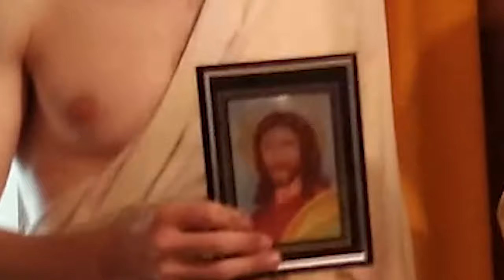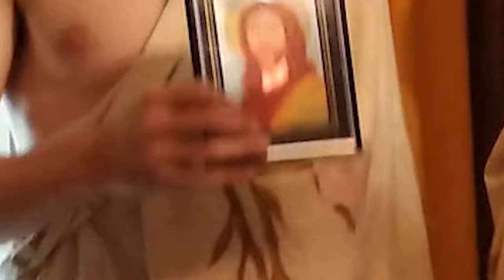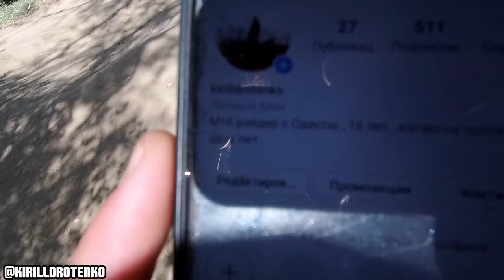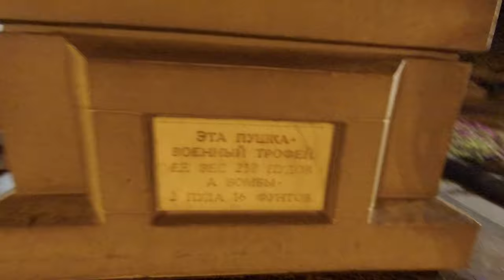ОДЕССКИЕ ПРИКЛЮЧЕНИЯ | часть 1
Видео о моем прошлогоднем путешествии в Одессу с моими друзьями. Солнце, море, волны, лето. А так же много трюков, среди которых моя первая треха с 5 ступеней и прочее.
Так же каждая поездка в Одессу это новые интересные знакомства. Этот раз не был исключением :)